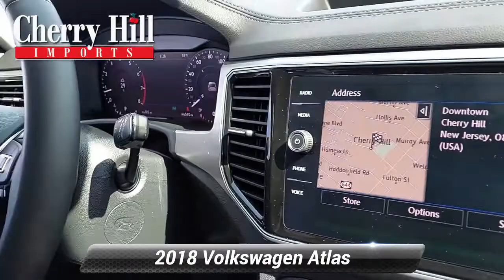Certified 2018 Volkswagen Atlas 3.6L V6 SEL Premium, Cherry Hill, NJ V48979A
Text JC574609 to 96300 We have the best prices on all Volkswagen models..Recent Arrival! **VW CERTIFIED** Clean CARFAX. 2018 Volkswagen Atlas SEL Premium 3.6L V6 White 4 Motion!Awards:* 2018 KBB.com 10 Favorite New-for-2018 Cars * 2018 KBB.com Best Family CarsAt Cherry Hill Imports you can buy and finance with confidence. We will provide you with an excellent buying experience you will brag to your friends about. We buy cars, all years makes and models.

[RLVID:7827:d788c19511d81010:a448f2fe727fd291:1]